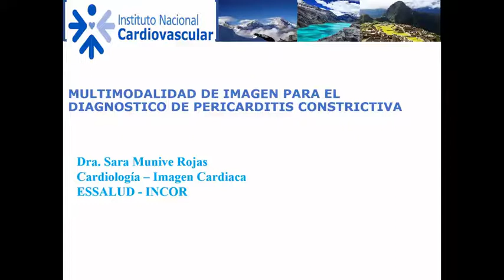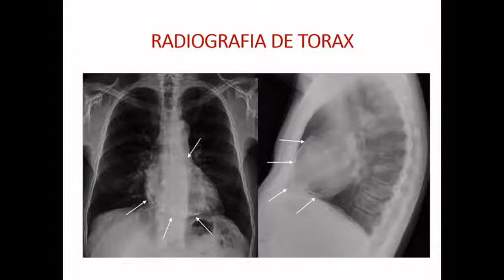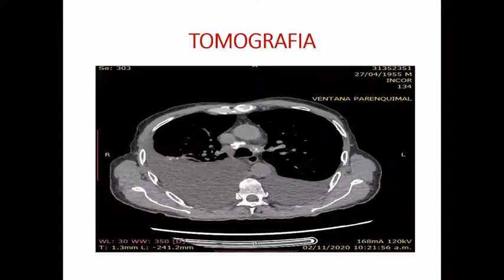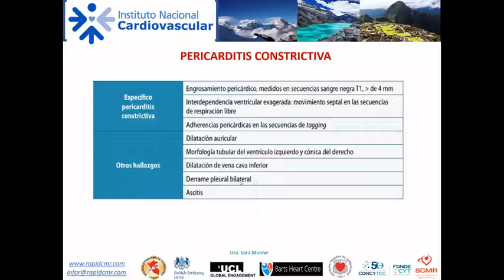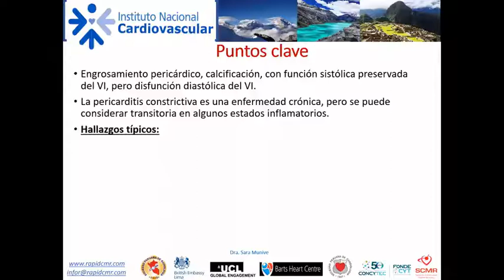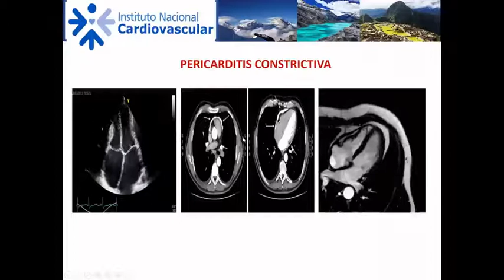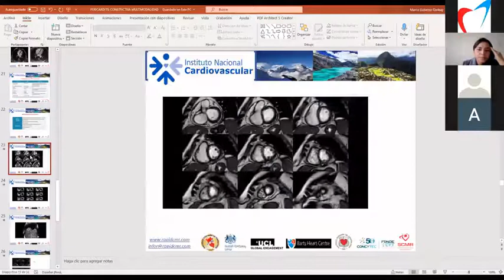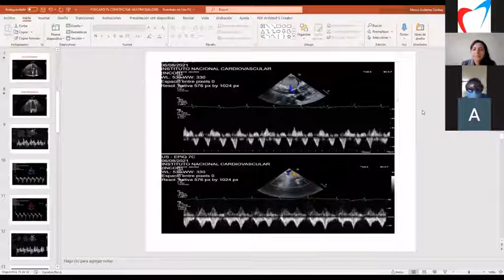MULTIMODALIDAD EN EL DIAGNOSTICO DE PERICARDITIS CONSTRICTIVA - DRA. SARA MUNIVE ROJAS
El Cuerpo Médico del INCOR, presenta el Tema: Multimodalidad en el Diagnóstico de Pericarditis Constrictiva a cargo de la Dra. Sara Munive Rojas.